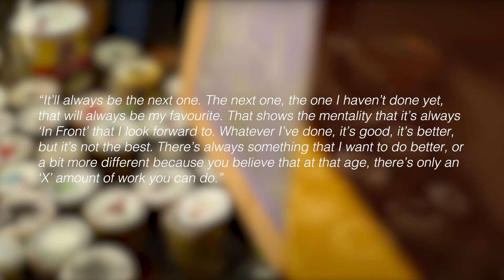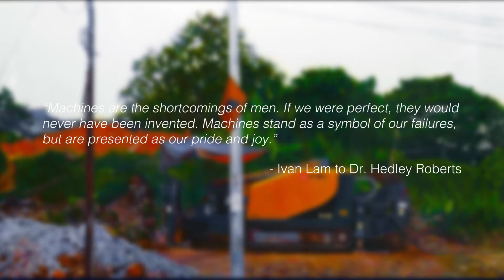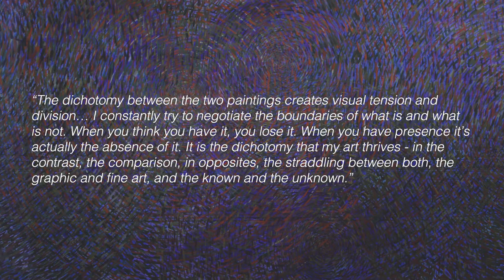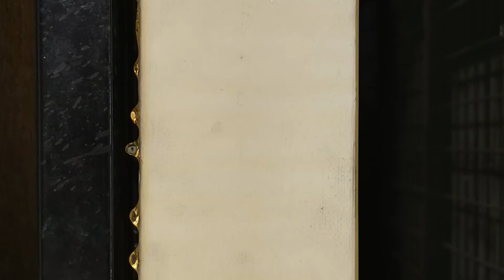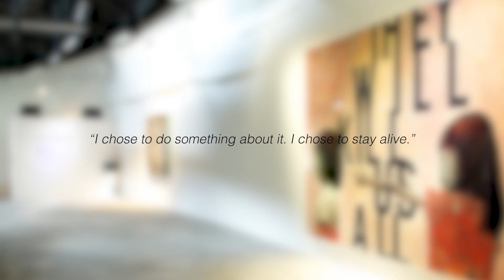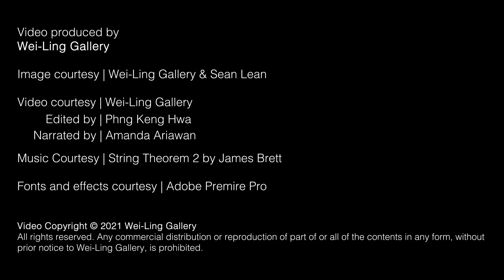Malaysian Art Series: Ivan Lam [Part 1]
Ivan Lam has never ceased to grow, develop, innovate, take risks and evolve in his career as an artist. He moves ever forward, always with conviction and boldness and carries with him a determination and self confidence that no one can ignore. His work ranges from screen-printing, graphic design and typography, to painting, sculpture, mix-media and performance art. Journey through his artistic career through this retrospective video we have compiled!